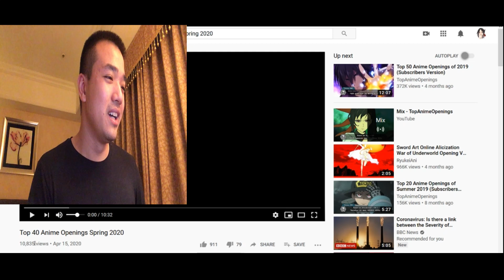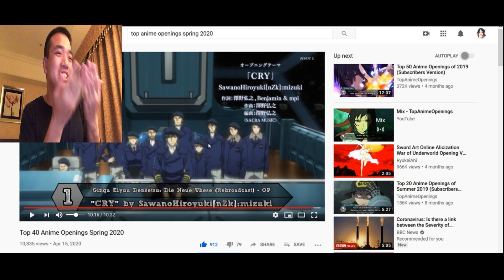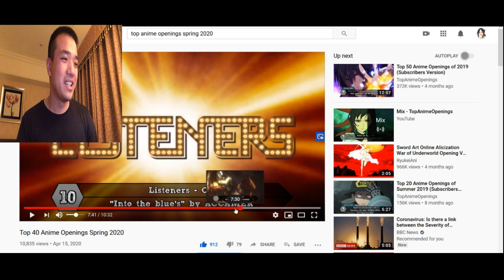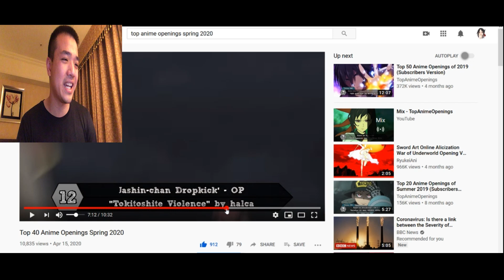MadLad Special Reaction to “Top 40 Anime Openings Spring 2020” by TopAnimeOpenings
Not the strongest list because of all the delayed anime's for this season.
But damn, did they just miss out on ...